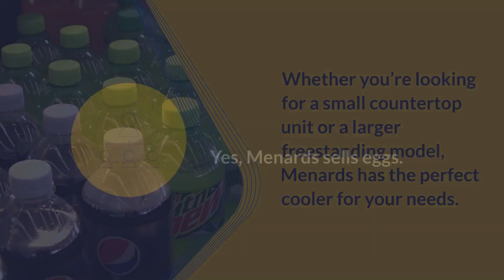Does Menards Sell Wine?